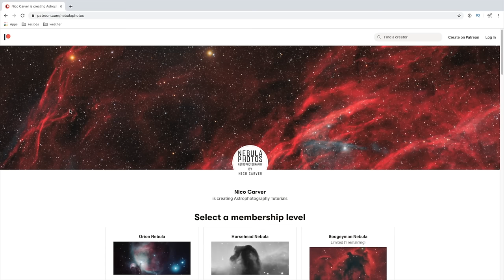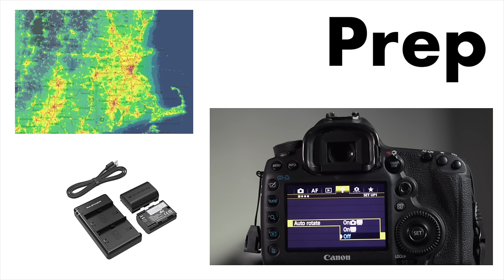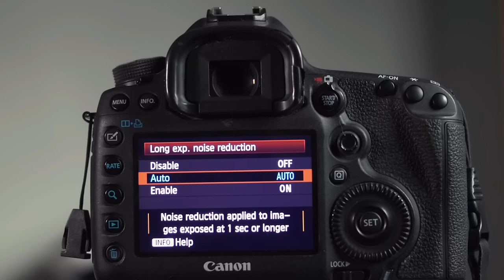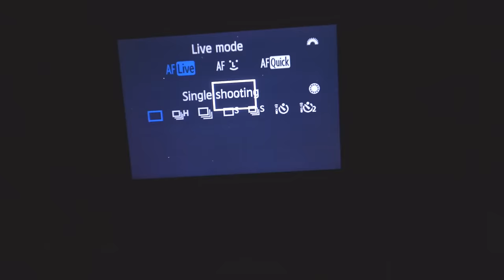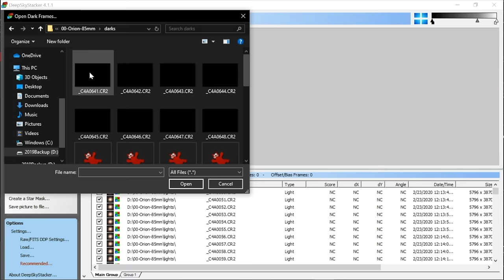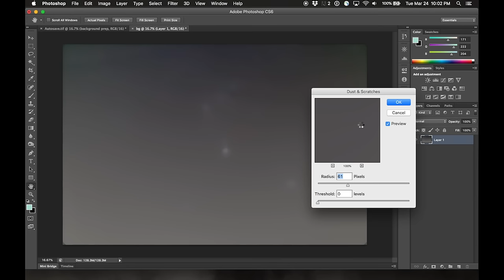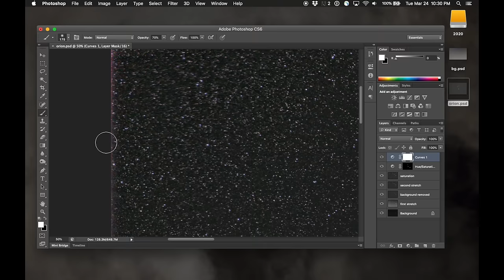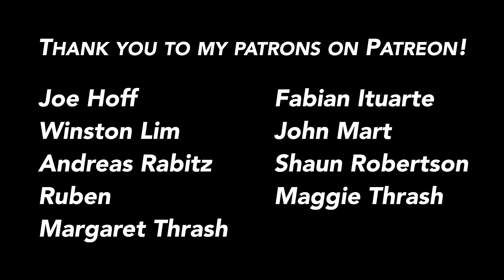Orion Nebula WITHOUT a Star Tracker or Telescope, Start to Finish, DSLR Astrophotography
Join me as I show you every step of capturing the Orion nebula with normal photography gear. The video will show planning, capture, and processing with DeepSkyStacker and Photoshop. Example files for this video and other resources on my

If you don't use Photoshop, watch the first hour of this video and then switch over to one of the below:

Neewer Intervalometer (search for one that works with your camera)

Bahtinov Mask (pick one that fits your lens shade)

Rokinon 85mm f/1.4

Canon 5D mk 3

Manfrotto Tripod

Table of Contents:
00:00 Intro
04:43 Gear
15:23 Prep
36:43 Calibration
46:53 Capture
01:02:36 Deep Sky Stacker
01:14:13 Photoshop